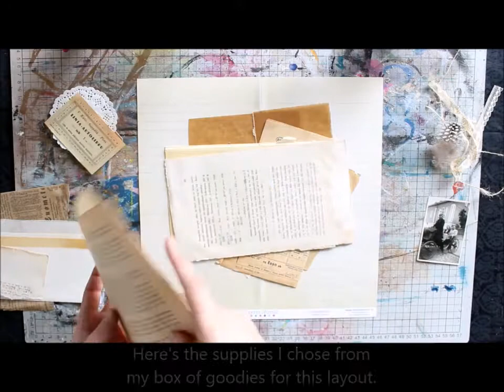Cunning fox - layout for Paper Garden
A process video styled tutorial showing me create a layout using old paper and tea shades for Paper Garden.

I start by adding some tea to my background and go from there to build layers to the page. All the papers I layer behind the photo are from a vintage box of goodies. I then continue to embellish the page and lastly add a journaling / title using clippings from an old book.